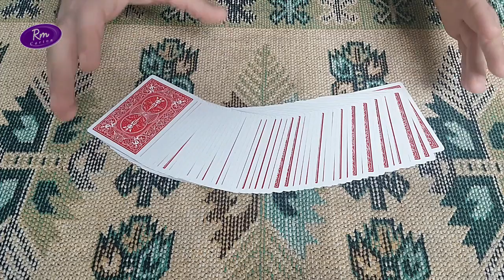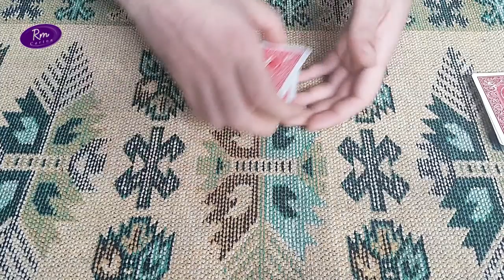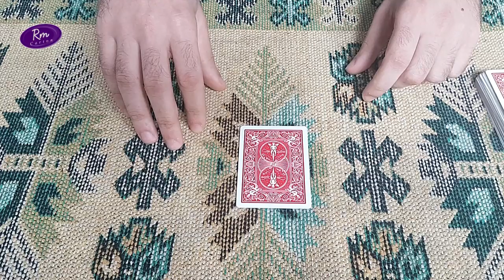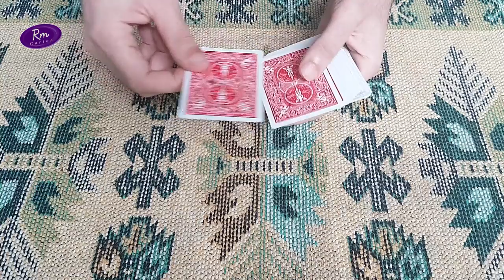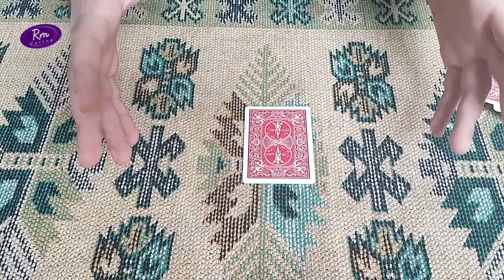خدعة للمبتدئين قرات الافكار و كشف الكرت (مع الشرح) خدع بلوت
ليوم لدينا فيديو عن تعلم خدع الورق - خدعة سهلة للمبتدئين (لأول مرة عاليوتيوب) !!
قوية جدا !!
كما في كل مرة العاب الكوتشينا و الخدع و العاب الخفة تجدوها في قناتنا مع الشرح
اتمنى ان تستمتعو معنا في محتوى قناتنا ونشكر الجميع على المتابعة .

كما تجدون ايضا
خدع بلوت
العب بلوت
العاب بوكر
تركس
صور بلوت
لعب القمار
مملكة العربية السعودية
تعليم لعبة البلوت
حكم لعب البلوت
بلوت تعليم
لعب بلوت مع الكمبيوتر
خلفيات
خدع بلوت
روليت كازينو
لعبة كازينو
الصرصار العاب وتسالي
صور
لعبة كنكان
بلوت اون لاين
لعبه التريكس
لعبة طرنيب اون لاين
العاب كازينو
trix online
jawaker
لعبة البوكر